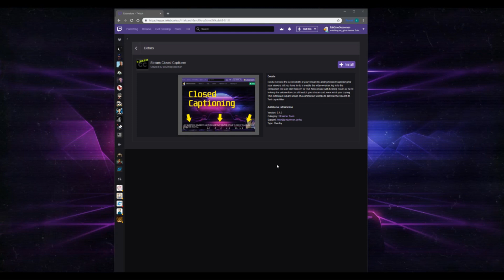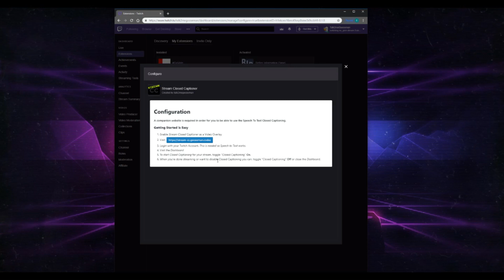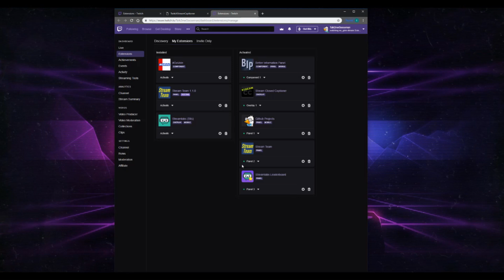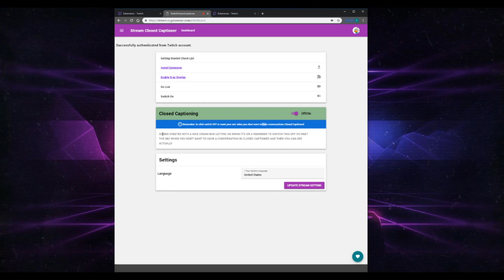Full Stream Closed Captioner Video Demo